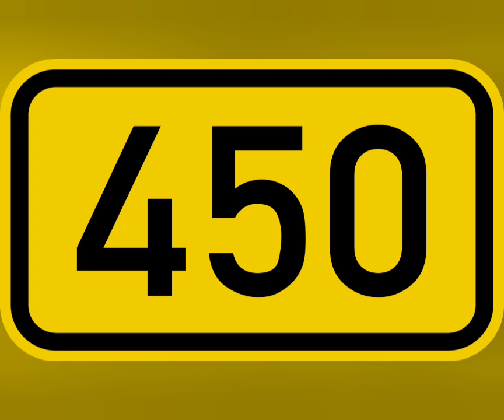🙏⭐🎉Thumps Up Channel Completes @450.🙏🙏🎉